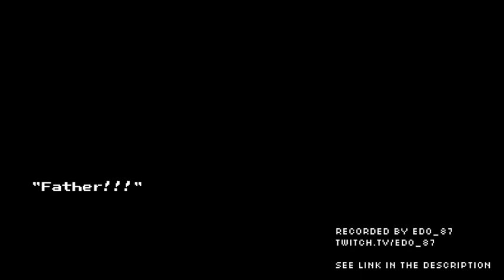Ninja Gaiden (NES) Flawless Run [No Sword/No Damage] Act VI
Well...he did it!!! Our friend @edo_87  was able to complete a segmented run of Act VI of Ninja Gaiden for the NES without using the sword or taking a single hit of damage completing the game and finishing one of the most IMPOSSIBLE feats ever accomplished on the system! Limited save states were used for this stage, but the video shows that the route is possible by a human!!

Act VI presents some of the most challenging spots for a pacifist damageless run:

Act 6-1 was completed in a single segment and has some pretty tight jumps through the cannon section and uses a despawn and known pacifist strats to get to the door. The section took about 30 minutes to complete in real time.

Act 6-2 was completed in a single segment with some careful maneuvering through the jetpack section and some pretty tight jumps through the rest of the stage. Edo despawns the sword enemies in the final screen showing great patience to get to the door.

Act 6-3c is the single hardest screen to complete in this run due to RNG and the placement of two hammer throwing enemies in the stage. You can see Edo respawn the first of the two hammers then reads the global timer to delay his jump to avoid the hammers. It takes Edo a few tries to get the boomerang enemy to switch sides before getting lucky with the next hammer throwing enemy to get through this VERY tough section. The act ends with a difficult screen that requires another tight cannon jump at the top of the last platform before the boss door and a tricky strat to make it to the final boss door without taking damage!

Edo was able to complete the game with a damageless Plate Kill on Jaquio and a damageless demon kill without cutting the tail O.O

Act 6-3 took a little over 3 hours to complete in real time including the final boss rush!!

A huge congratulations to @edo_87 for completing this extremely difficult stage!! HOLY COW!!! We did it!

I am looking forward to releasing a video in the near future further analyzing one of the most amazing retroachievements ever seen!!

🎮 Unbelievable! Flawless Sixth Stage Run - Ninja Gaiden NES 🐱‍👤
Join us in this showcase as we conquer the absolutely impossible sixth level of Ninja Gaiden on the legendary Nintendo Entertainment System! 🎉

Watch as we navigate through each level with absolute precision, achieving the unthinkable – a flawless run with zero damage and zero enemies killed! 🚫🎯 Don't miss out on this near impossible NES challenge! 🕹️🔥